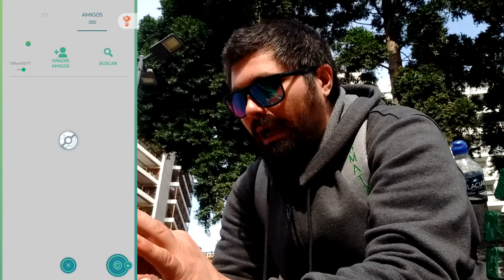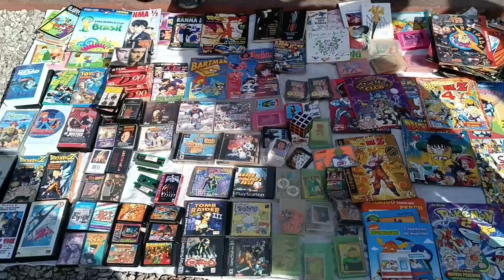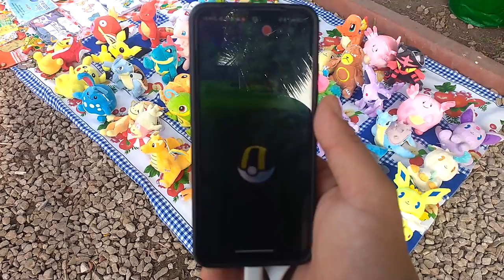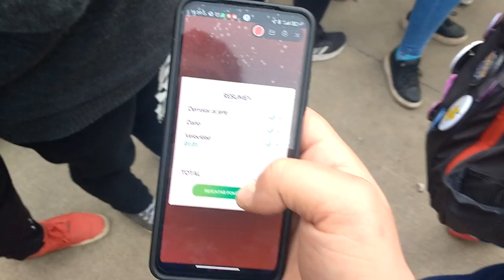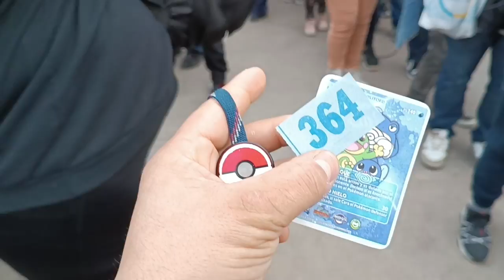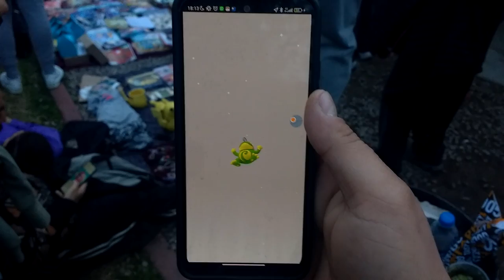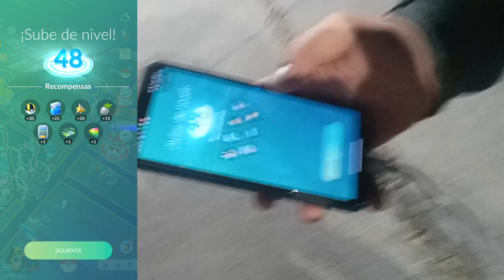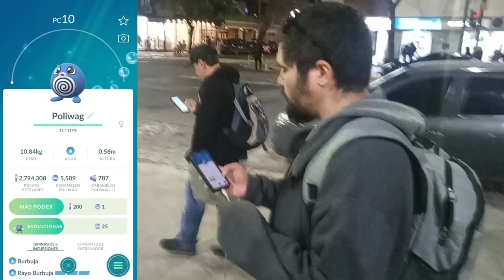¡UNA LOCURA DE GENTE! ¡DÍA DE LA COMUNIDAD DE POLIWAG 2023! l Pokémon GO Argentina l El Buen Eji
Día de la comunidad de Poliwag, un evento excepcional, se disfrutó muchísimo y en este video les comparto mi aventura!

Si sos nuevo o querés volver al juego (90 DE DESCONEXIÓN), podes usar mi código de referido para ganar los siguientes premios:

- 50 Polvos estelares
- Aparece un Pokémon
- Incienso x1
- Caramelos raros x5
- 50 Mega Energía de Charizard

Código: VQQTVQFKQ